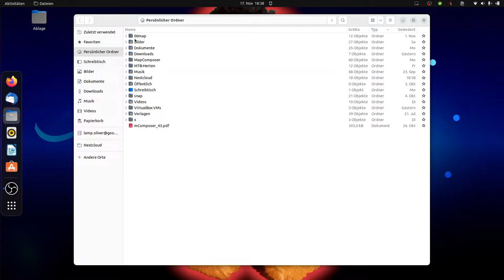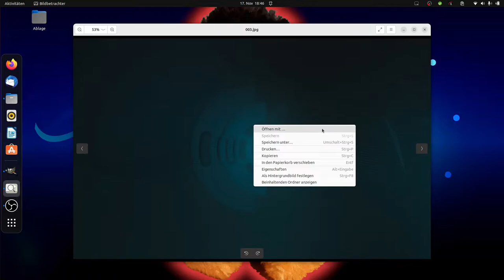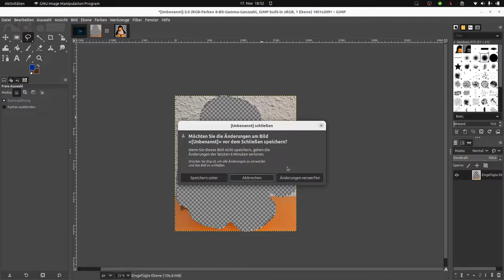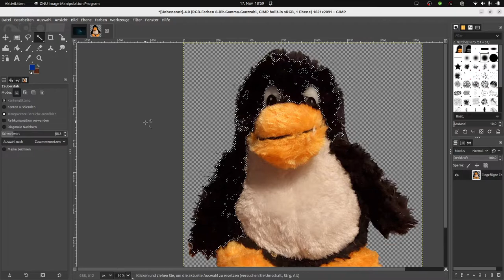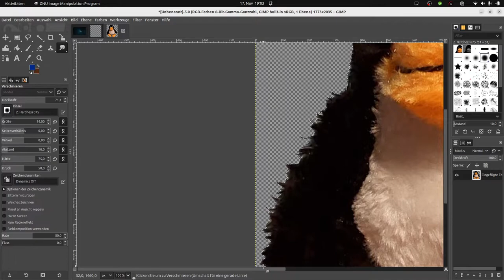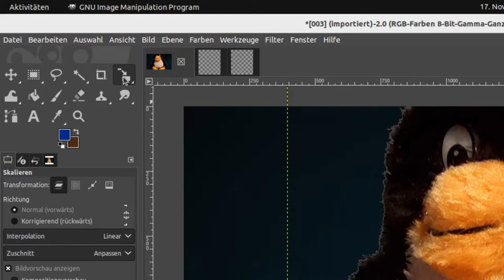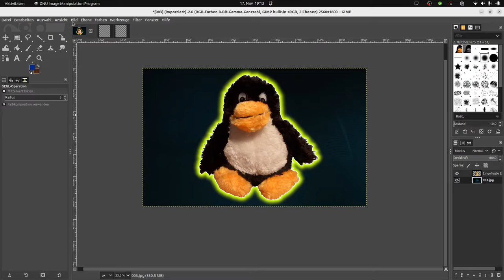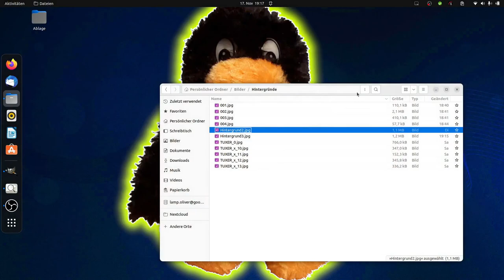GIMP: Ein Hintergrundblid mit einem TUX erstellen